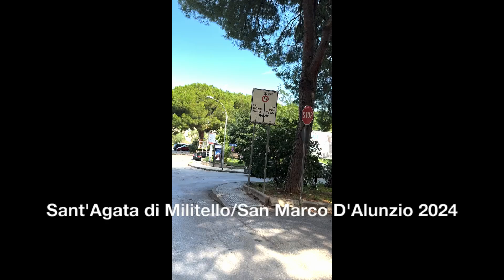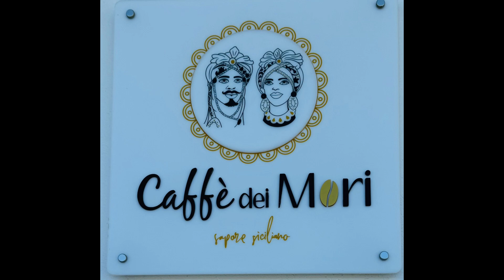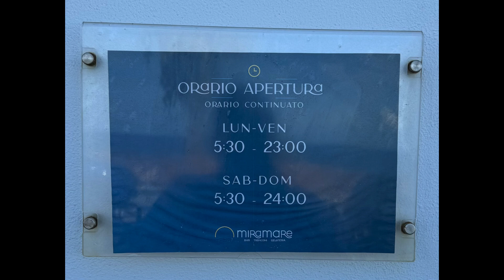Sant'Agata di Militello:San Marco D'Alunzio 2024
These 2 towns are where my great grandparents were born.
It was an amazing experience to be there and I hope they were looking down on me from heaven.  It is amazing that 3 generations later our family made it back!!
Find out where you are from and go and visit!!